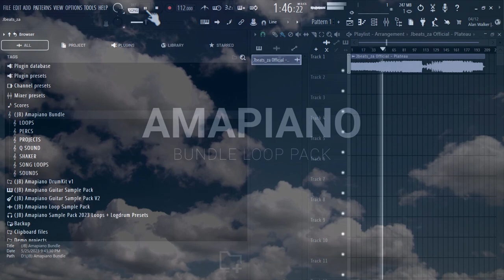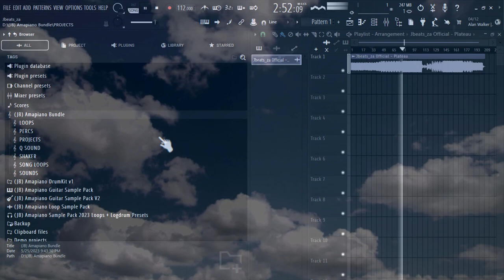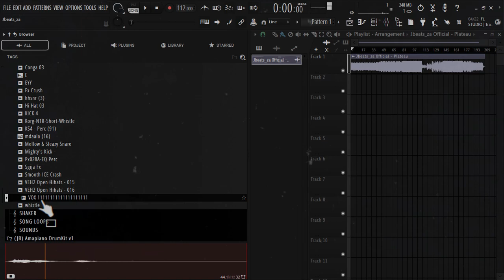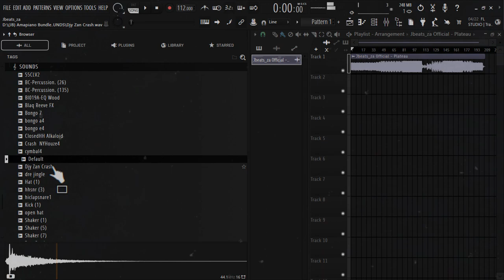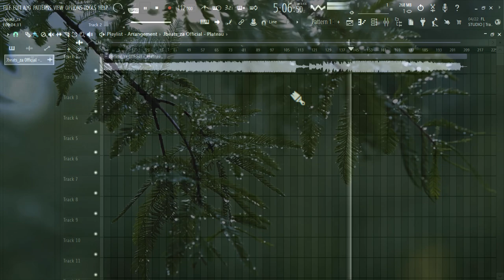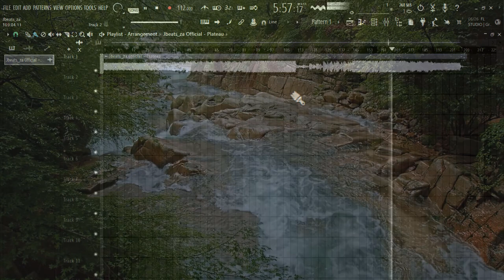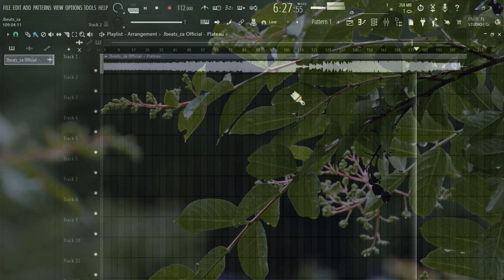🔥(Free)🔥Amapiano Bundle Pack, Percs, Loops and More!!! Sample Pack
•In this video I will be Previewing This Sample Pack Which Is 250mb In Fl Studio 21. Thank You For Your Support Danko!!! ROAD TO 18K sub ❤❤❤🔥

🎯240 FILE SIZE🎯

Jbeats_za Sample Pack
amapiano tutorial free sample pack zip
Amapiano drum loops
Amapiano drum loops 2023